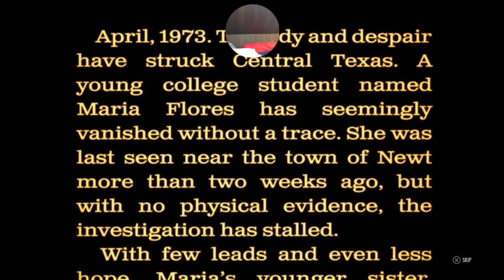Going to Texas to battle Leatherface or perhaps making chilli out of victims!